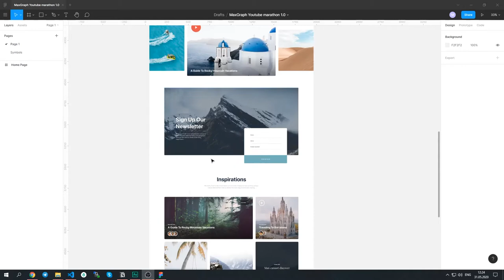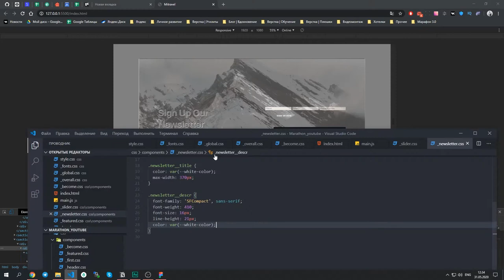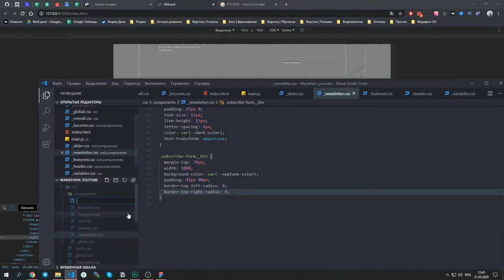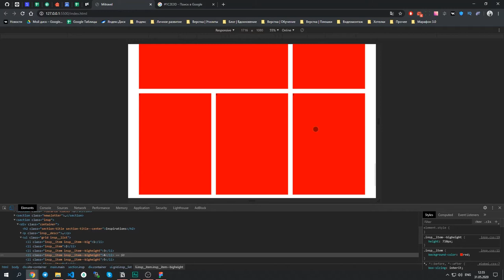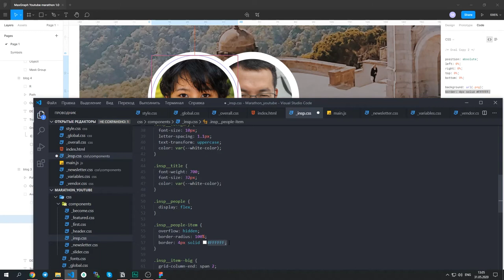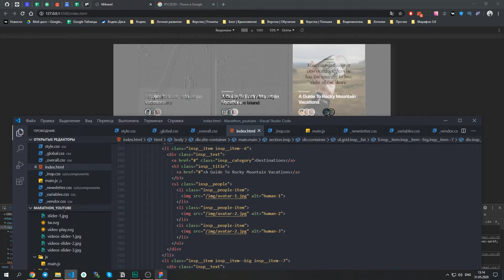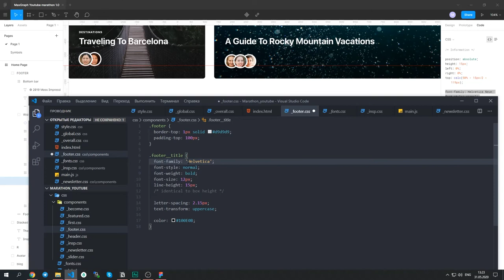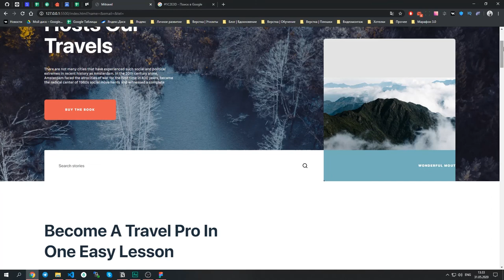Верстка сайта с нуля до выгрузки на хостинг. Адаптивная верстка из Figma. Часть №6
Привет! Ну что, поверстаем?

В этом видео я начинаю верстать адаптивный сайт с нуля до выгрузки на хостинг. Мы вместе поэтапно пройдем все стадии верстки - разметим макет, напишем сетку, применим стили, сделаем адаптивную верстку, напишем js-код, а после загрузим все это на хостинг!

Данное видео предназначено для новичков, которые уже базово знакомы с тегами и стилями, но им не хватает понимания того, как же правильно верстать страницы. В этом я как раз и помогу. Используем только "чистые" языки - html, css, js (js-плагины), чтобы можно было просто сесть и верстать, не углубляясь в сборщики, препроцессоры и т.д. Ну и конечно, будем делать все pixel perfect.

И, как сейчас модно и удобно - используем для верстки крутой и удобный редактор - Figma.

Это шестая часть, доделываем каркас сайта